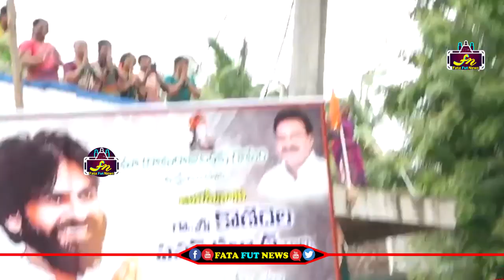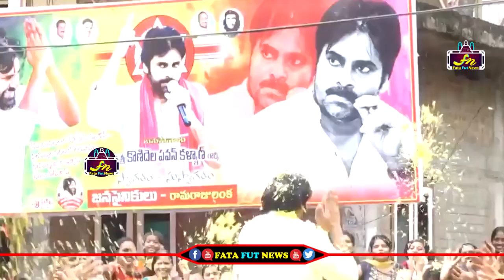దిండి నుండి అంతర్వేది వెళ్ళేటప్పుడు జరిగిన అద్భుతాలు చూడండి | Pawan Kalyan Dindi Rally Hilights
Watch#pawankalyan

pawan kalyan ,
ys jagan ,
chandra babu ,
Ka paul
undavali aruna kumar
revanth reddy,
kcr live,
ktr live,